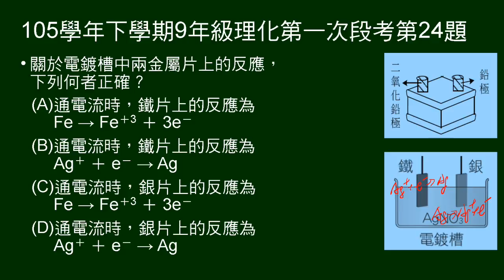105學年下9年級理化一段第24題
23～24題組。
用鉛蓄電池進行鐵鍍銀電鍍實驗。問電鍍槽兩金屬片反應，下列敘述何者正確。